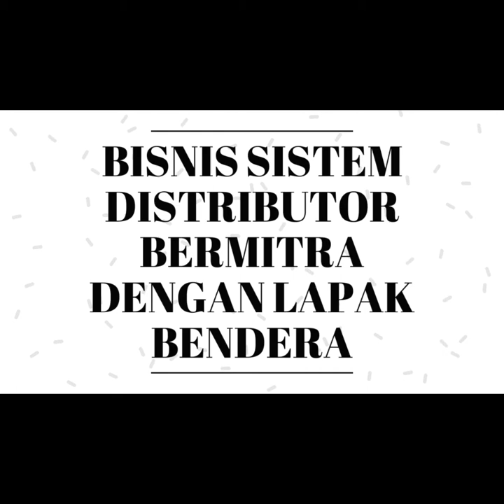Bisnis Menguntungkan Di Waringin Barat kalimantan | Segera Dapatkan Slot 100JT anda